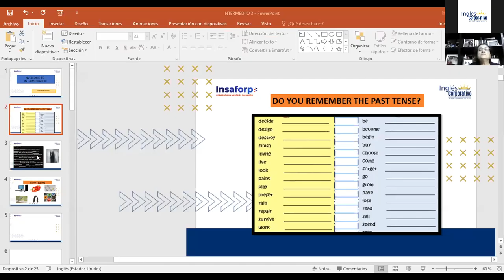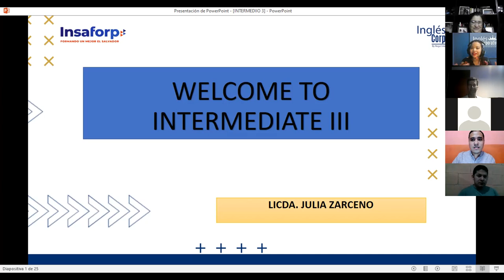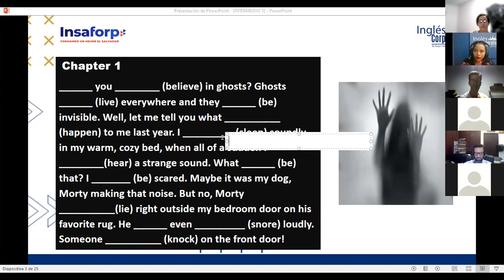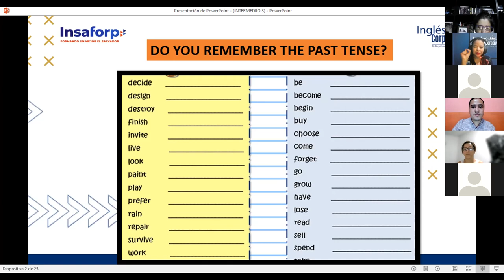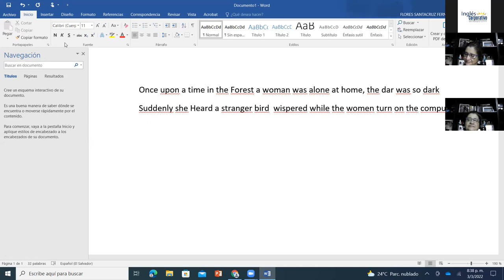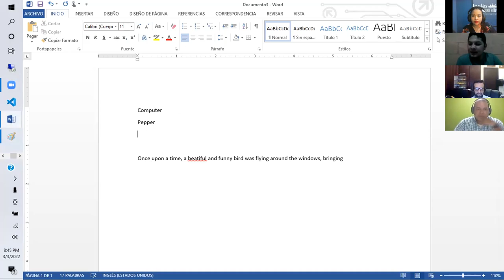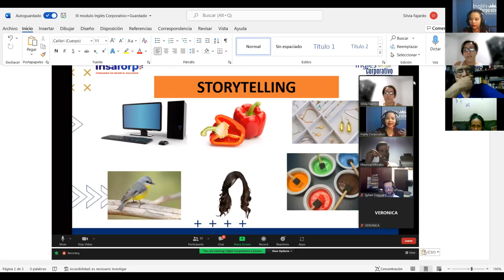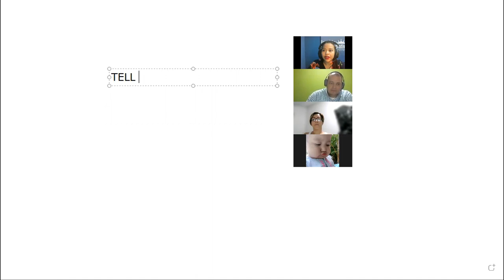Ingles Corporativo- SESSION 5 STORYTELLING